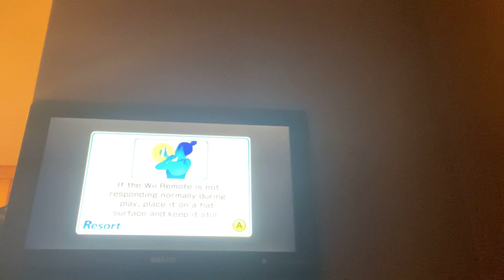WSR Bowling - 100 Pin Game - Me Vs Markaree Hiroshi Vs Tomoko!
The battle of with me and Markaree vs His rivals in WSR Bowling 100 pin game!